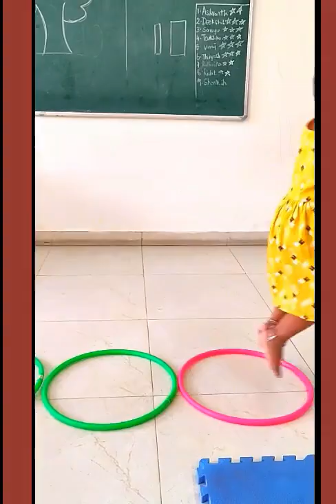Jain Public School, KG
KG